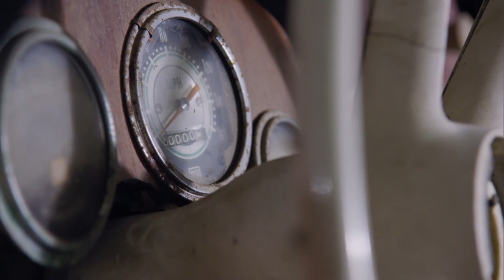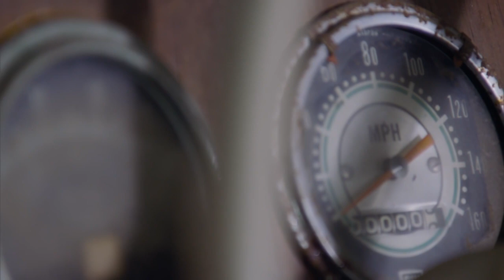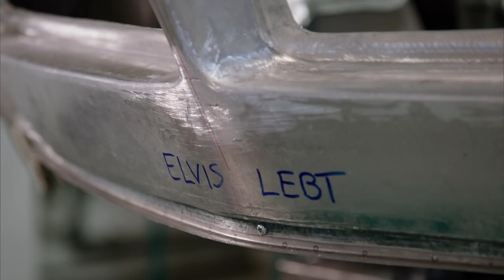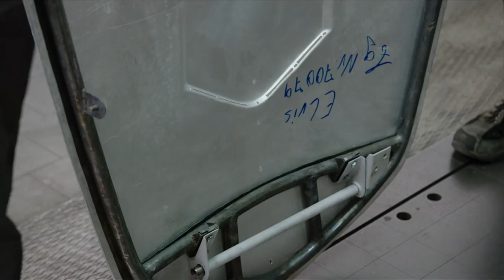Restauración del mítico BMW 507 de Elvis' | The Restoration of Elvis' BMW 507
Video de la restauración del mítico deportivo BMW 507 que perteneciera al famoso artista Elvis'.